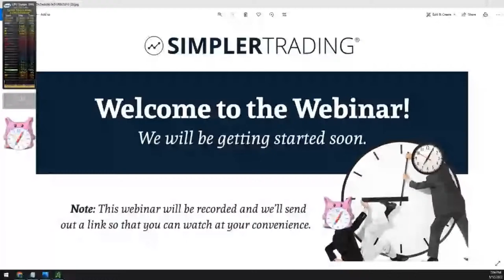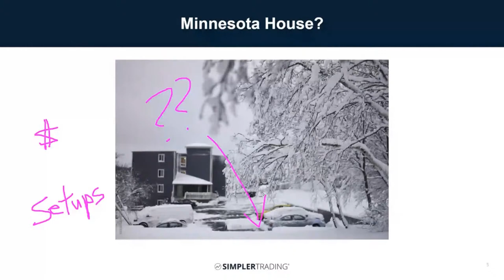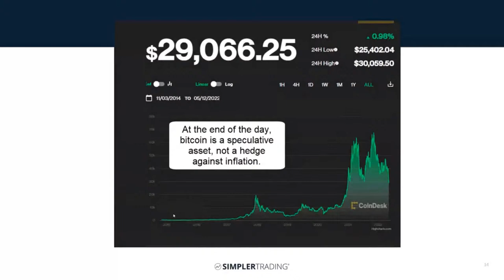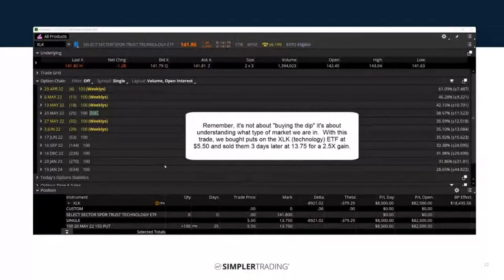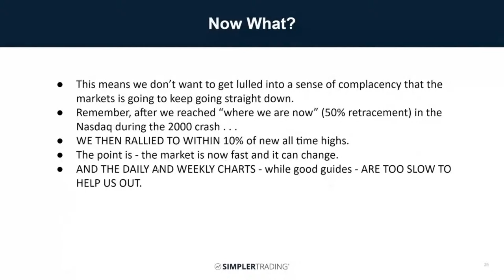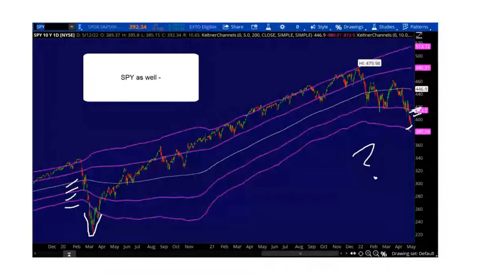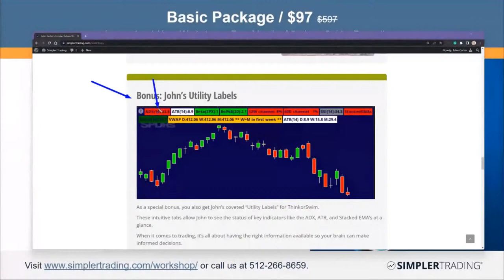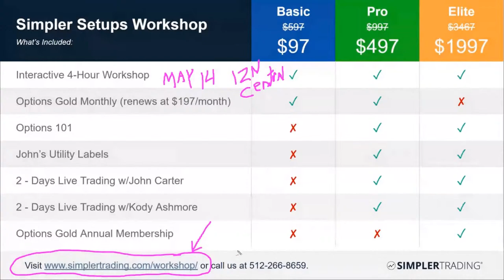Discover John Carter’s Proven Pre-Trade ‘Checklist’ for Trading Chaos with Confidence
Free Webinar with John Carter

Don’t take another trade ‘till you see how to exploit this insane market with options